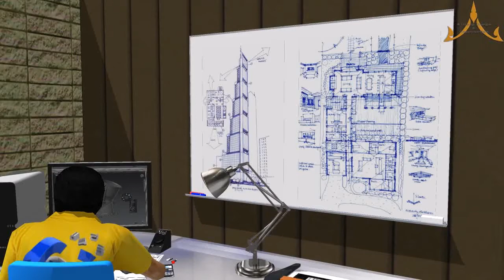A Group Designer 2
Architectural Design Service
A Group Design & Construction
-Architectural
-Structural
-M & E
-Fire Fighting
_Land Property